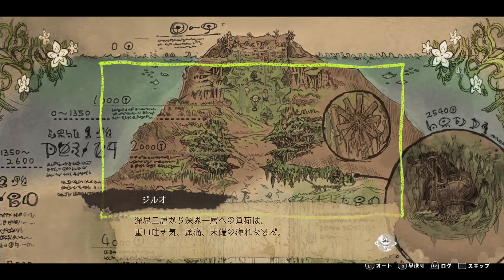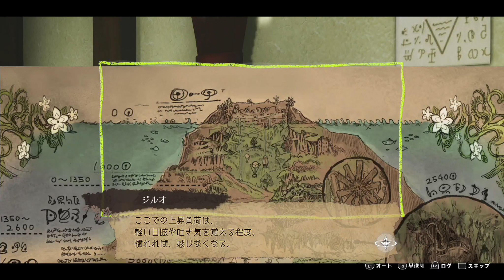欲望丸出しの探掘家 #1【メイドインアビス闇を目指した連星】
孤児院で一番の稼ぎはこの俺や！！